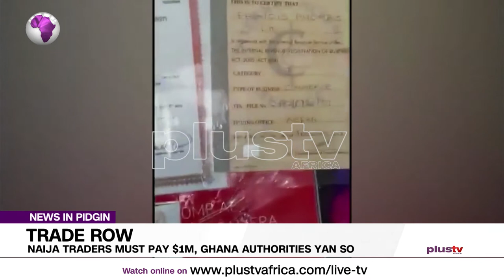Pidgin News | Naija Traders Must Pay $1m ; Na So Ghana Authorities Yan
The country’s Ministry of Trades, when dem been dey insist on the payment, yan say claims of unfair treatment for  Nigerian traders for the enforcement of the Ghana Investment Promotion Council regulations no dey true.